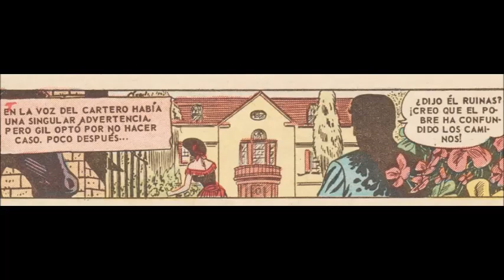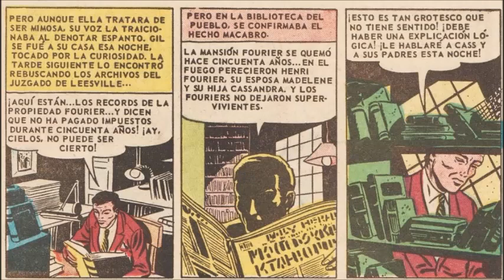VIDEOCOMIC DE TERROR - LA CASA TENEBROSA